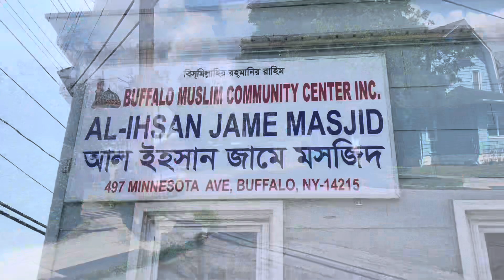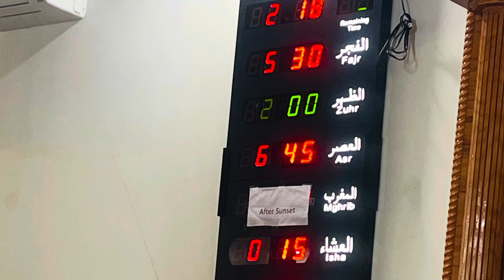Al Ihsan Jame Masjid Buffalo Muslim Community Center 497 Minnesota Ave, Buffalo, NY 14215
Buffalo has 56 masjid..This area is good for the Muslim